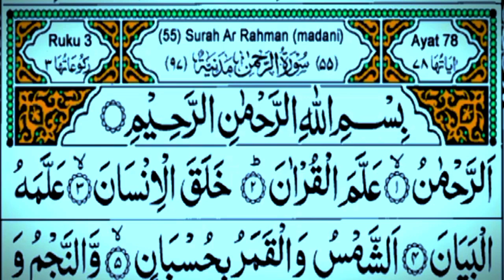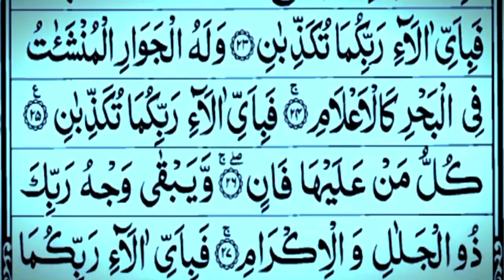Surah Rahman 1 Ruku 3 Times | Surah Rahman Beautiful Recitation | سورۃ الرحمان | Mv Kalimullah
Surah Rahman full with Urdu translation
 Surah Rahman with Urdu Translation
 سورة الرحمان
 Quran Visualization
 ﺳﻮﺭﺓ ﺍﻟﺮﺣﻤﻦ ﻣﻨﺼﻮﺭ ﻣﺤﻲ ﺍﻟﺪﻳﻦ
 UNBELIEVABLE Voice

surah rahman
 surah rahman heart touching recitaition